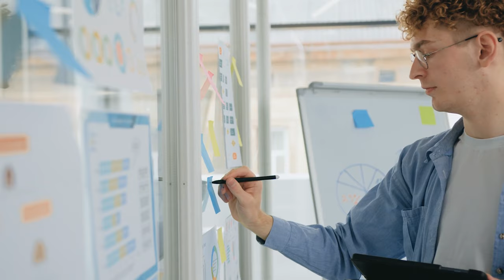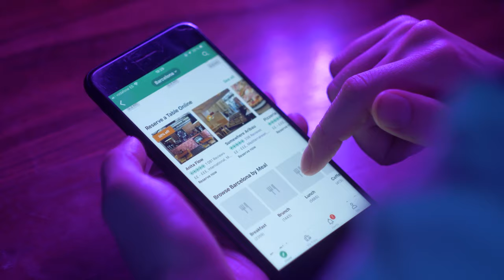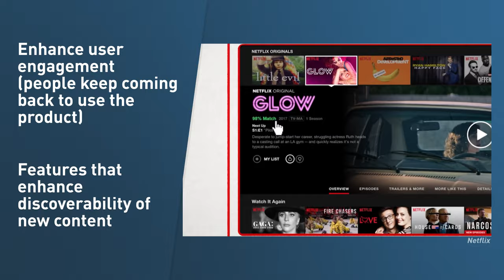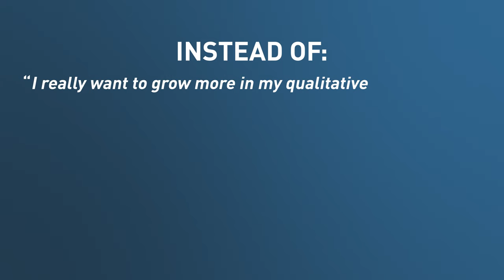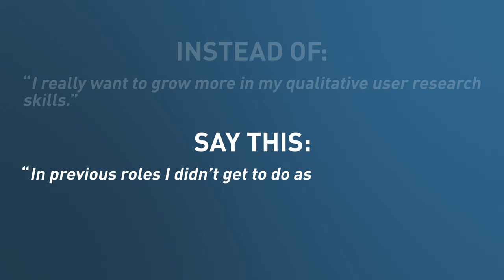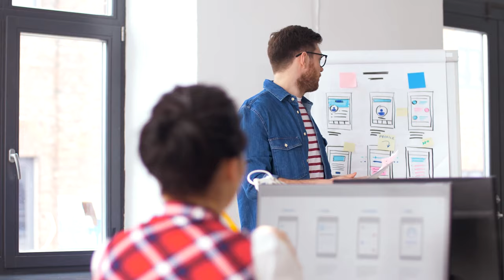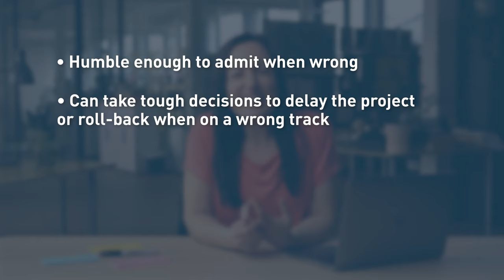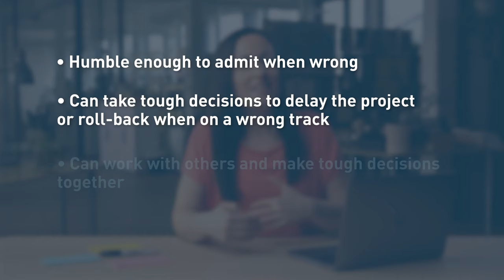The Essential UX Interview Questions (And How To Answer Them!)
📲 Curious about a career in UX Design?

Interviewing for UX design roles? Well you’ve come to the right place. In this video, we’ll share the 4 most commonly asked UX interview questions, and share tangible solutions on how to best answer them!

Dee Scarano, the video host, has been involved in the UX design industry for over 12 years, and has been responsible for leading and hiring teams of UX designers throughout her career. These tips come with actionable stories and advice from a seasoned industry professional.

What tip resonated with you the most? How would you approach answering the question about your favorite digital product?

Interested in getting started in UX design? CareerFoundry offers a great free short course to give you a better understanding of the profession and the skills needed.

Looking for more information on UX design interviews? The CareerFoundry blog has a range of fantastic articles on this topic, including this in-depth article

Video chapters / timestamps:

(00:00) Intro
(00:49) What are UX interviewers looking for?
(01:58) Question 1: What is your favorite digital product? Why?
(04:14) Question 2: Why do you want to work here?
(06:52) Question 3: Can you walk me through one of your projects?
(10:07) Question 4: Describe a challenge you faced and how you handled it
(13:49) Outro